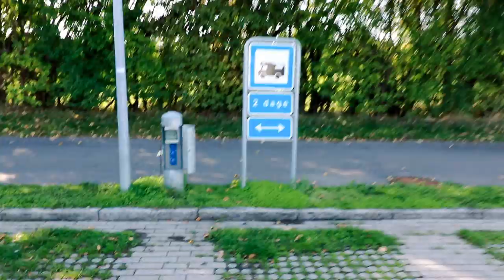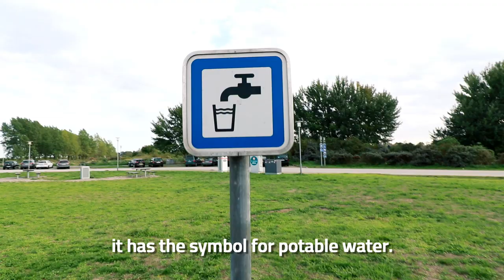The moment we entered Germany, he gave us this (NOT surprising) - Van Life Europe E17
In this episode we cross over from Denmark to Germany.  As soon as we crossed the border we stopped in the town of Flensburg to see what the supermarket prices were like.  And that when we met Mike... the best welcome we've gotten so far on our van life journey.

We are Korean youtubers doing the van life in our self built Kia Bongo III Coach campervan.  The female van lifer is Lucy and the Male is Mark.  We are currently travelling from South Korea to Europe via Russia and Mongolia. Finding awesome camping spots along the way. You can try it for FREE